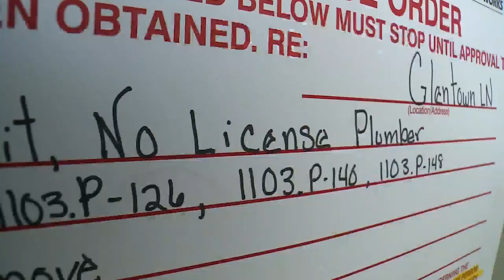Breckenridge Hills apartment rep blames tenants for poor conditions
St. Louis County apartment residents have been told their flooded belongings are not worth saving. That unbelievable response comes from a man who says he’s in charge of the apartment complex, which flooded in July.